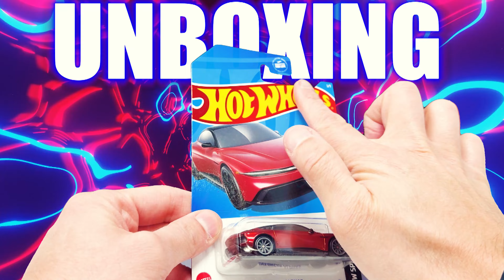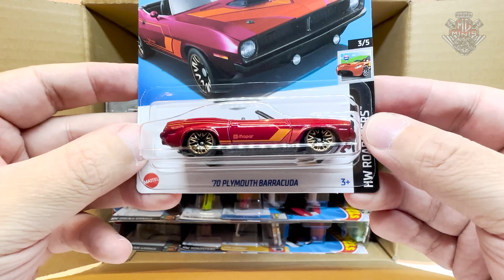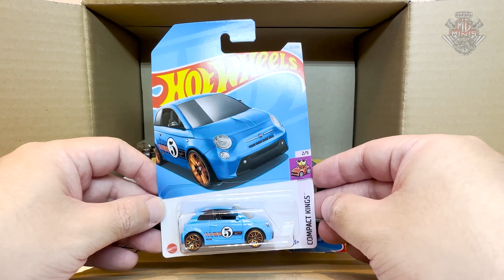HOT WHEELS LINHA BÁSICA LOTE G 2024, com SUPER TH PNEU DE BORRACHA!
Att,
Mg